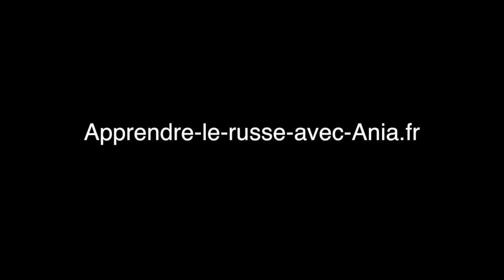Prendre un café au Goum - lors d'un stage de russe à Moscou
💫  Vous voulez apprendre le russe ? Je vous offre 5 cours pour bien démarrer :

A tout de suite sur mon blog ! :-)

Pour aller plus loin, voici mon offre de formation pour parler russe dès le premier cours :

Retrouvez toutes les leçons de russe gratuites pour le niveau débutant